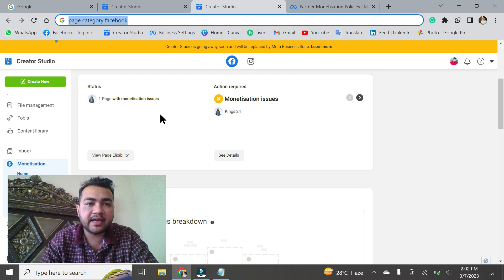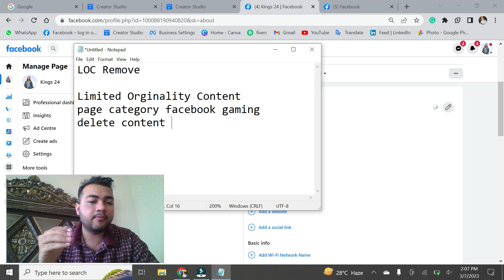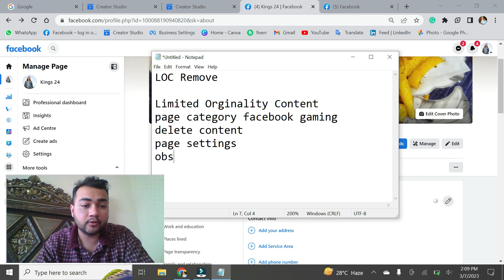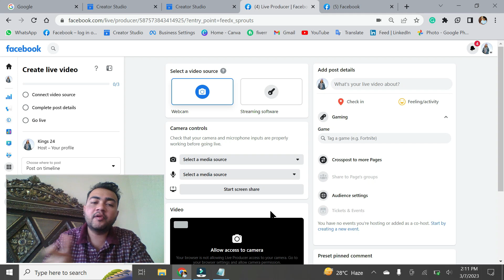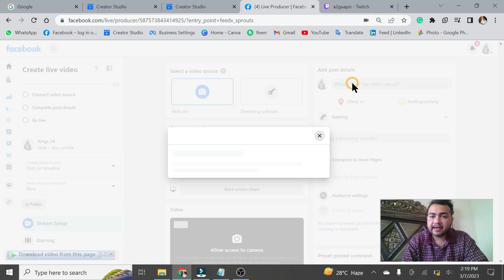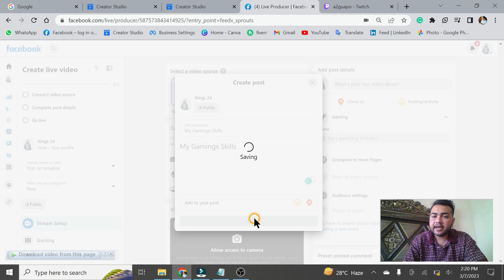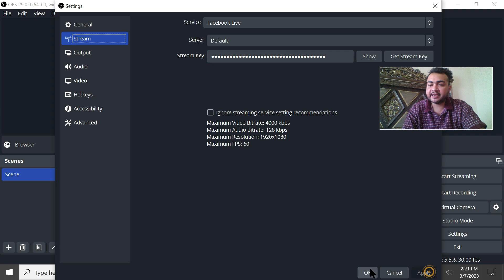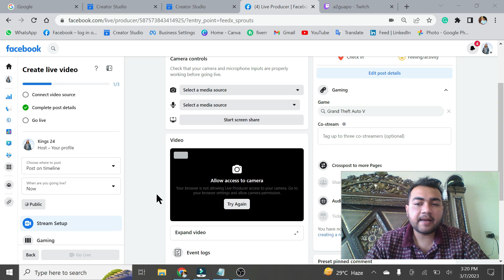How to Remove LOC from page | LOC Remove kaise kare | limited originality of content Fixed 2023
es video main me apko btaonga How to Remove LOC from page es triky see ap loc remove kr skty hain best way to limited originality of content Fixed 2023 ap jan sky gy k LOC Remove kaise kare Loc solution 2023

in this video I talk about :
facebook page policy issue kaise hataye
how to solve limited originality of content on facebook page
fix limited originality of content on facebook 2023
loc remove method
How to Remove LOC from page
LOC Remove kaise kare
limited originality of content Fixed 2023
policy issues facebook page
monetization issues on facebook page

Paid facebook course krny k liye enrolment krain live classes: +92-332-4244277